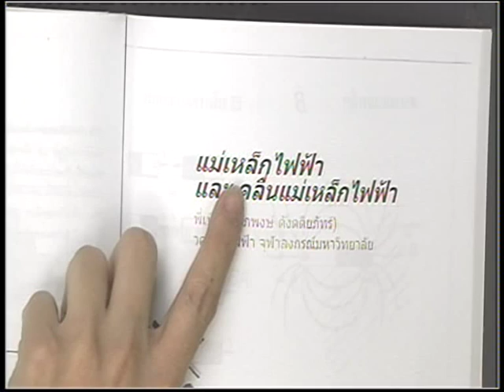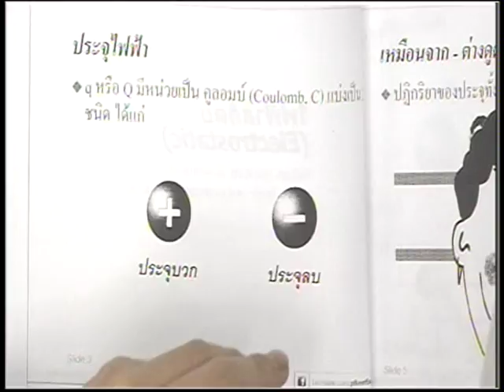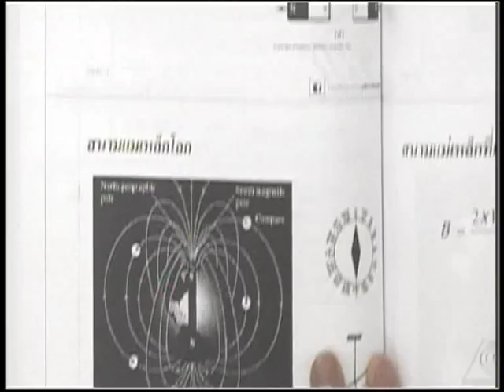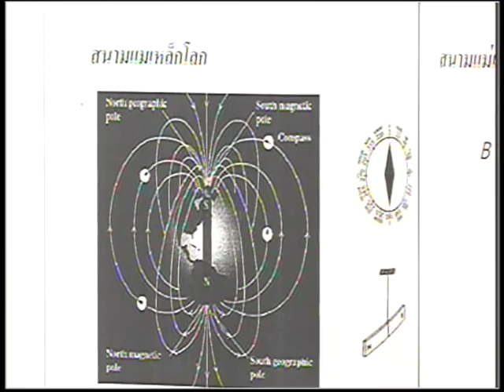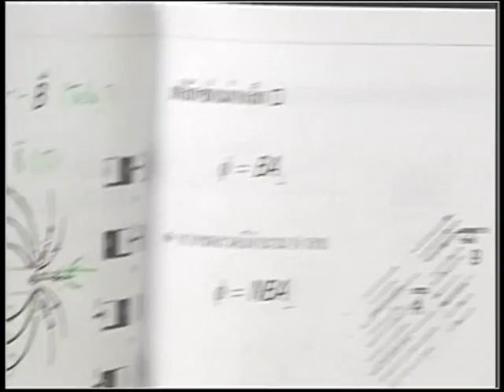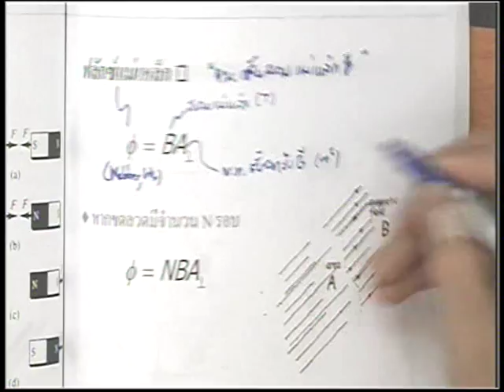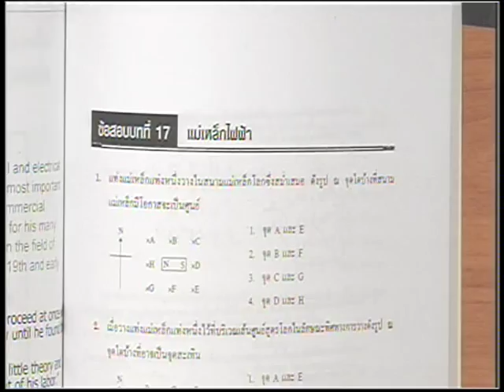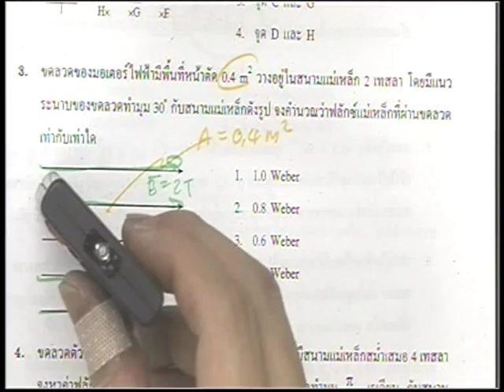EM disc 1-1 Part 1 by BeerEureka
ลักษณะทั่วไปของแม่เหล็ก และสนามแม่เหล็ก
ฟลักซ์แม่เหล็ก